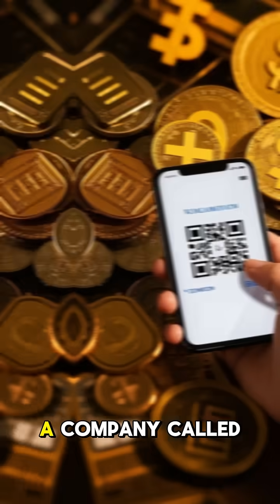The QR Code Wasn’t Made for Phones?! 🤯 | Fun Fact You Never Knew#qrcode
Did you know the QR code was invented in 1994 — and it had nothing to do with smartphones?
It was originally created to track car parts in factories!
Now, it’s part of your daily life. Mind blown yet?
Stick around for more tech facts that will change the way you see the world.